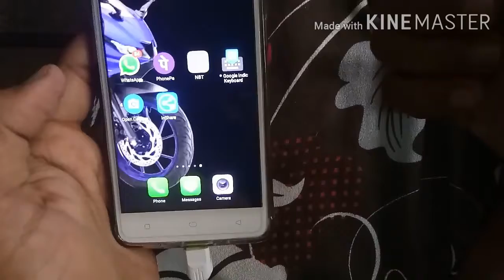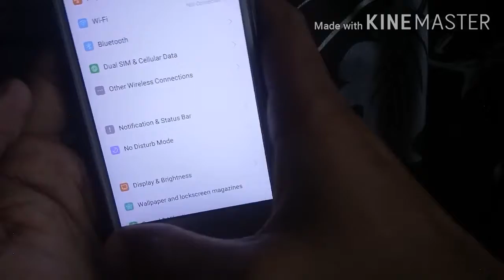How to make smartphone faster | easy way to make your phone work fast.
Hi guys
In this video we have discussed some easy things to make our smartphone faster. These are very easy to do things to make your phone faster and no need to reset your smartphone.

Point discussed
How to make smartphone faster.
How to make smartphone work faster.
Tips and tricks to make smartphone fast.
How to make smartphone faster in hindi.
Easy way to make your phone faster.

Sandeep...